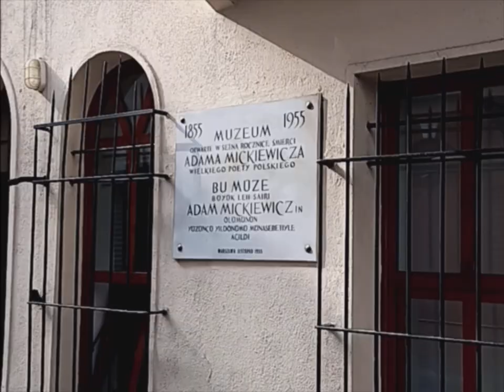Istanbul 2023 Travel video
This year we have visited 4 big cities, Rome, New York, Warsaw and lastly Istanbul which is alot bigger than all others combined together.  Not including one more break or a few quick ones.
This year we have flown 16 times and there is a chance that we will do again before the end of this year.